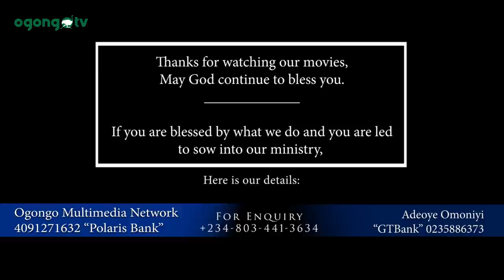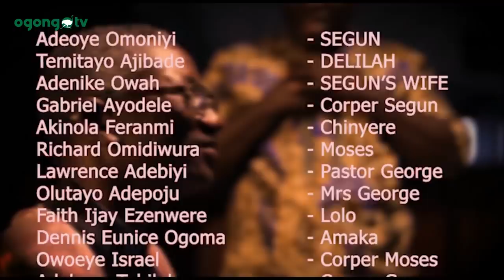STORM OF DELILAH||LATEST GOSPEL MOVIE||PRODUCED BY GABRIEL AYODELE G BAY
STORM OF DELILAH is a Gospel Movie Produced by Gabriel Ayodele.
it's a serial movie

Compliment of the season to you